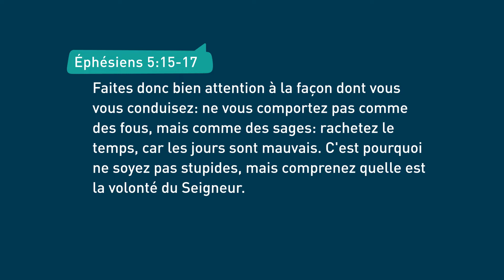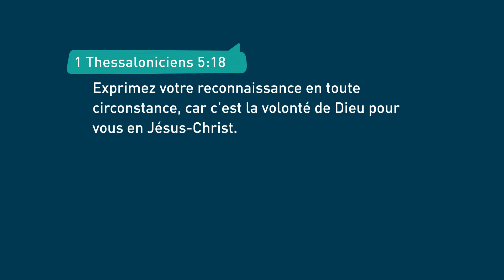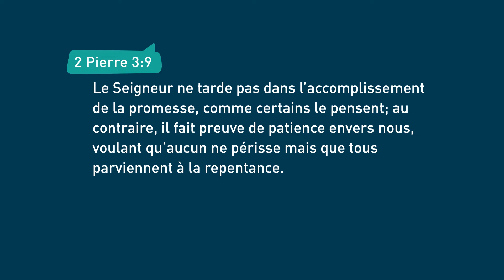Découvrez votre vocation divine (3) – Bayless Conley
Beaucoup se demandent quelle est la volonté de Dieu pour leur vie. Est-ce votre cas? Si oui, plongez avec Bayless Conley dans Éphésiens 5 et découvrez quelle est la vocation divine de tout chrétien. Dans la dernière partie de cette série tripartite, l'accent est aussi mis sur l'importance de la consécration totale à Dieu mêlée à la gratitude pour ce qu'Il fait.